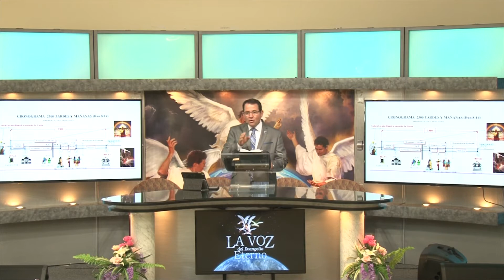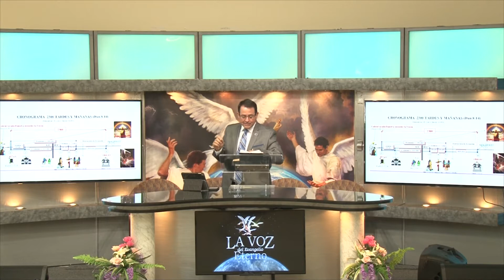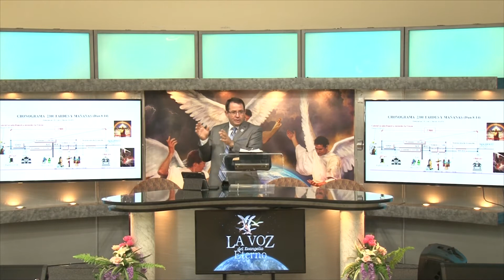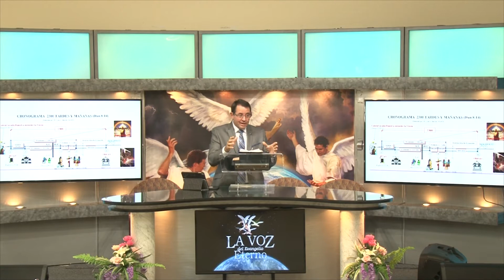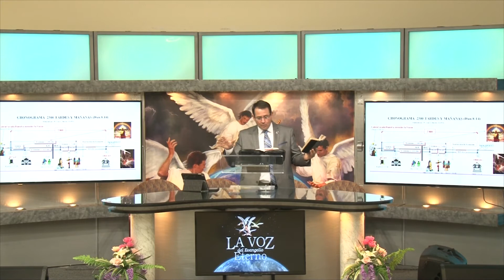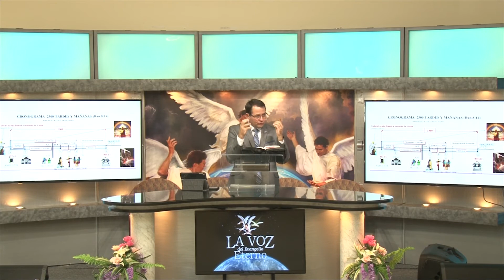EL FUNDAMENTO DE LAS 2300 TARDES Y MAÑANAS - Hno. Rody Reyes.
El Fundamento De Las 2300 Tardes Y Mañanas. Hno. Rody Reyes. Tema Presentado En La Iglesia El Evangelio Eterno De West Palm Beach FL, EE.UU. Ministerio El Evangelio Eterno.